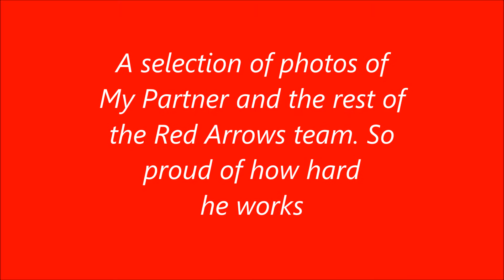My partner and the rest of the Red Arrows team - my fav photos